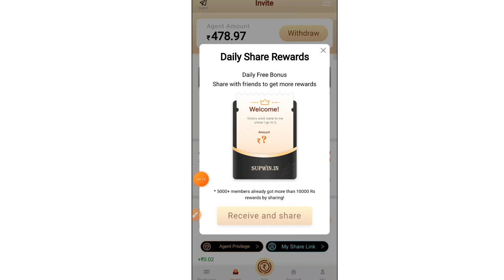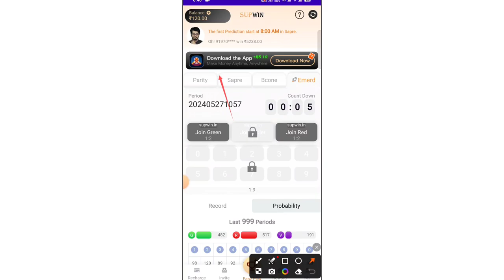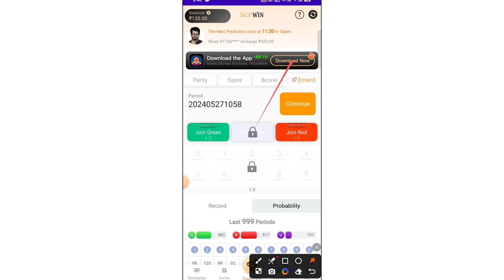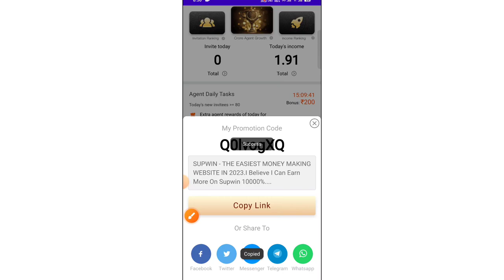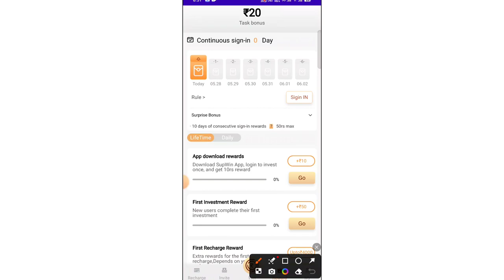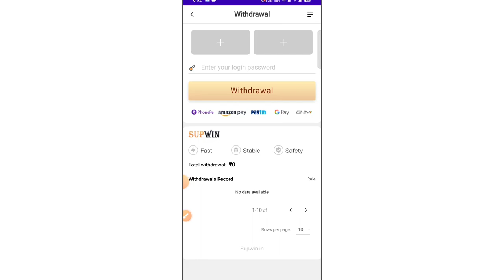Online Paisa Kaise Kamaye | Mobile Se Paise Kaise Kamaye | Ghar Baithe Mobile Se Paise Kamaye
Title: Online Paisa Kaise Kamaye | Mobile Se Paise Kaise Kamaye | Ghar Baithe Mobile Se Paise Kamaye,Online Paise Kaise Kamaye | Online Paisa Kamane Wala Real App | Paisa Kamane Wala App |

Description: जानिए कैसे आप ऑनलाइन और मोबाइल का उपयोग करके पैसे कमा सकते हैं। इस वीडियो में हम आपको दिखाएंगे कि घर बैठे मोबाइल से पैसे कमाने के आसान और प्रभावी तरीके कौन-कौन से हैं। अभी देखें और अपने कमाई के सफर की शुरुआत करें

Mobile se Paise kaise kamay